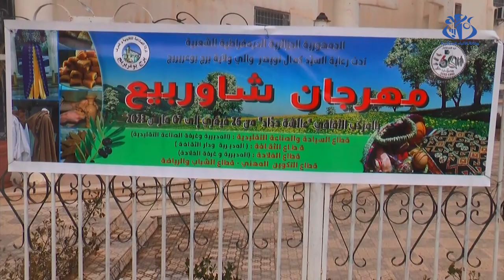برج بوعريريج: المركب الثقافي عائشة حداد يحتضن المهرجان الوطني لربيع البيبان "شاو ربيع"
برج بوعريريج (وأج) - افتتحت فعاليات المهرجان الوطني لربيع البيبان "شاو ربيع"  أي مطلع الربيع الذي احتضن فعالياته المركب الثقافي "عائشة حداد" بمشاركة 30 عرضا  قدموا من 20 ولاية من الوطن.